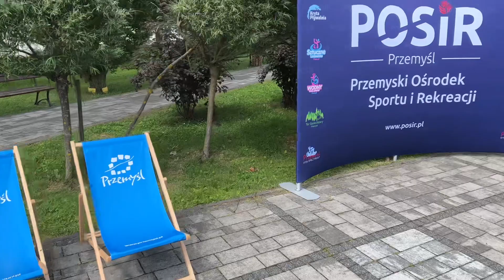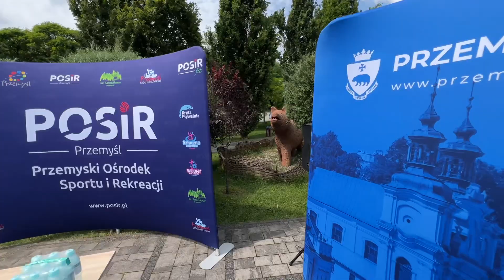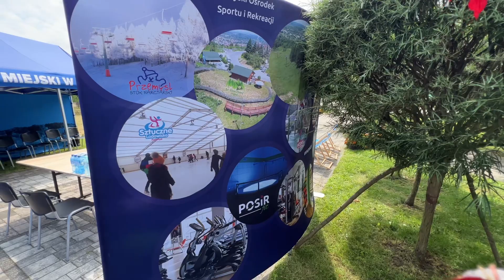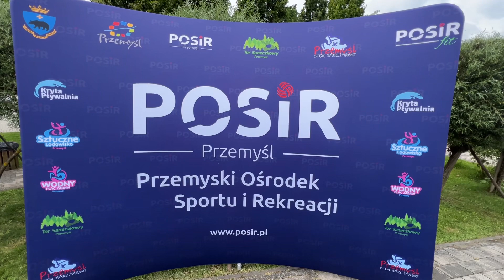Przemyśl-Kładka pieszo-rowerowa-Wodny Plac Zabaw-Nowa ścieżka piesza-26.07.2023